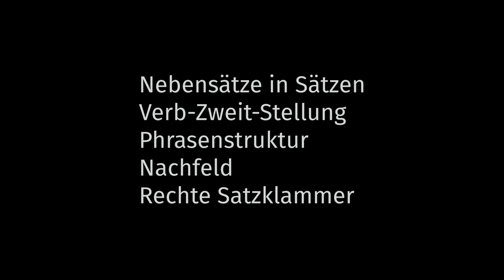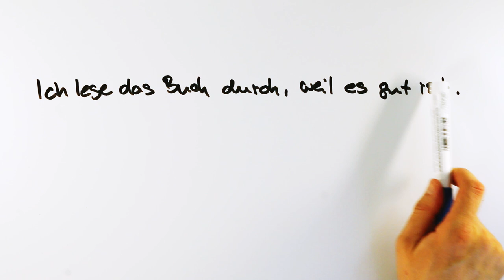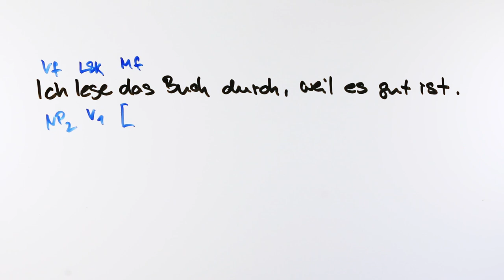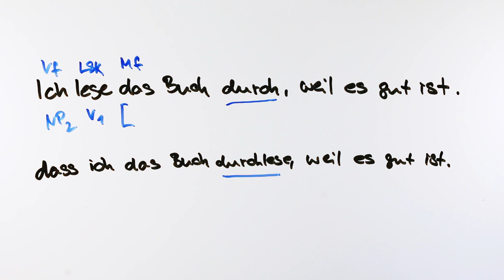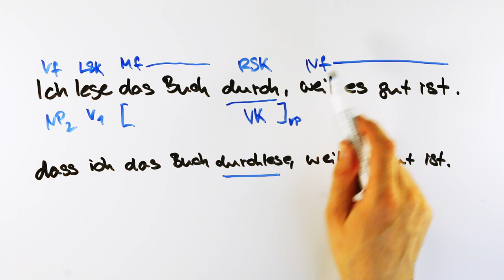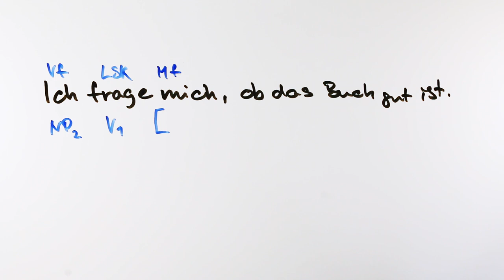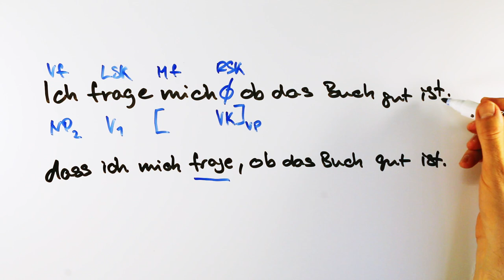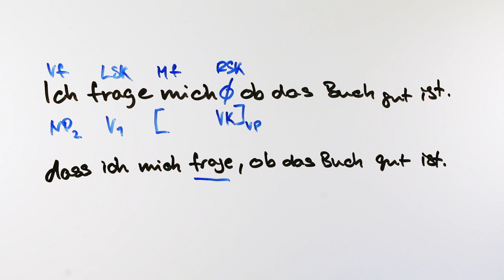Nebensätze in Hauptsätzen & Nachfeld — Grammatische Analyse 003 (Syntax, Deutsch, Germanistik)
Diese Videos sollen vor allem Student*innen der Germanistik, Germanistischen Linguistik bzw. Deutschen Philologie helfen, bestimmte Analysen von sprachlichem Material sicher und mit Methode durchzuführen. Es werden nicht ausführlich die zugrundeliegenden Konzepte erklärt. Dafür können die Vorlesung und das Buch zurate gezogen werden. In diesem Video geht es um die Analyse der Syntax nachgestellter Nebensätze in Verb-Zweit-Sätzen (unabhängigen Aussagesätzen) im Feldermodell (Nachfeld und rechte Satzklammer) und Phrasenstruktur-Modellen.

Dies ist ein Re-Upload mit kleinen Korrekturen.